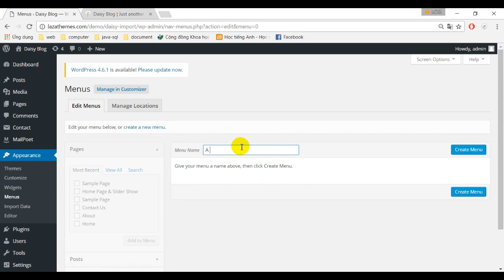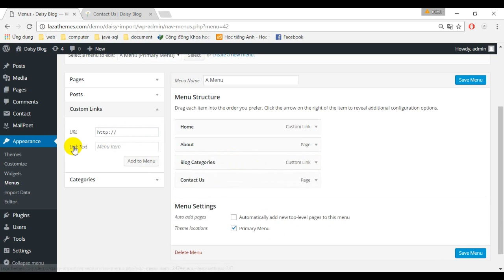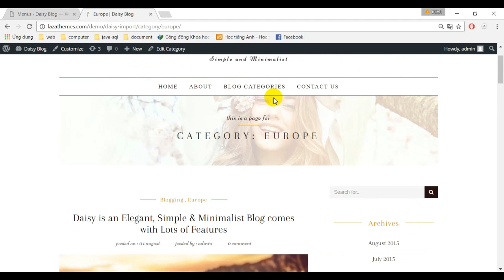Daisy Theme - Create Menu